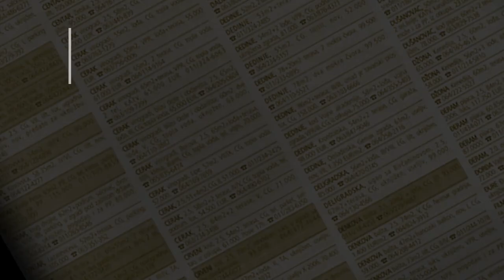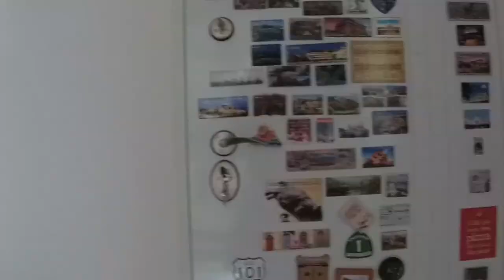prodaja stanа Petlovo brdo Nicifora Ninkovica 42- Rakovica Beograd